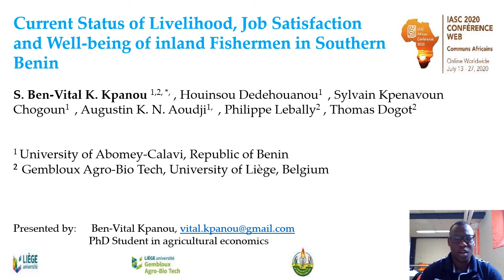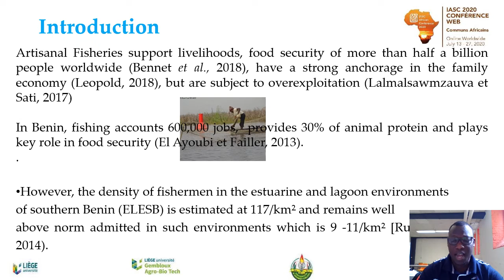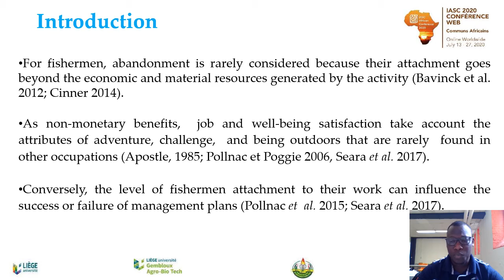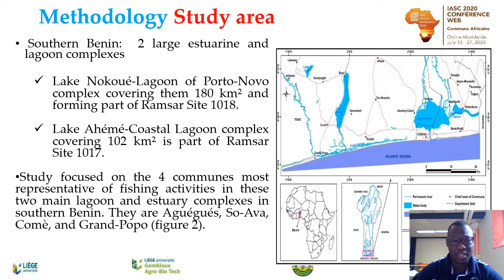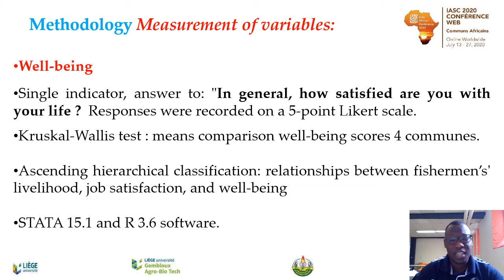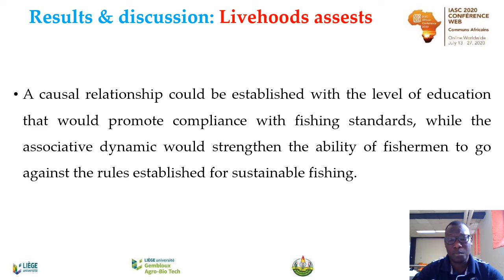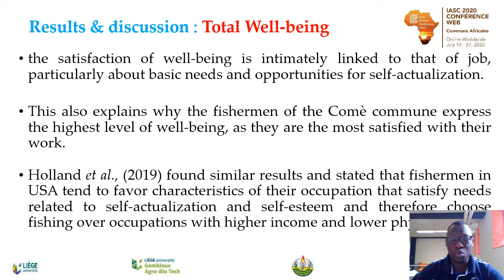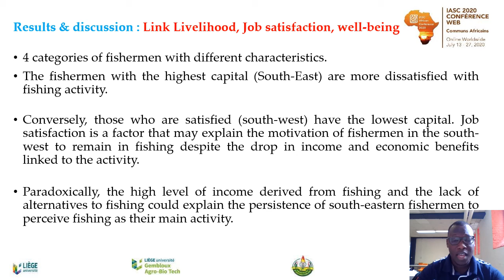Current Status of Livelihood, Job Satisfaction and Well-being of inland Fishermen in Southern Benin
by Ben-Vital Kpanou,  University of Abomey-Calavi (Benin) and University of Liège (Belgium)
In southern Benin, the majority of the populations of the communes of So-Ava, Aguégués, Comè, and Grand-Popo are professional fishermen, given the time they spend fishing in the large areas of water passing through these communes. The evolution of fishing through generations of the ever-growing population has undoubtedly led to changes in the ability of fishermen to meet their needs. Based on this hypothesis, this study attempts to establish a link between the livelihoods held by fishers and the job satisfaction and well-being of the fishers, to explain the motivations of fishers to remain in the activity. For this purpose, a stratified sample of 205 fishermen was interviewed with a structured questionnaire. The results show 4 categories of fishermen with different characteristics. The first category is composed of extensive subsistence fishermen (65%) and semi-intensive sedentary fishermen (35%) with relatively low livelihoods, but satisfied with their work and well-being as fishermen. In contrast, the fourth category is made up of sedentary intensive fishers (100%) with the highest livelihoods but dissatisfied with their work and welfare as fishers. These results raise the need to take into account the non-economic motivations of fishers in the design of inland fisheries governance arrangements.